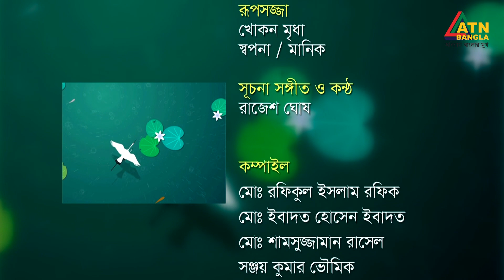চায়ের চুমুকে | সোহেল রানা বয়াতি | চিত্র পরিচালক | ভাবনা আহমেদ | Chayer Chumuke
চায়ের চুমুকে | সোহেল রানা বয়াতি | চিত্র পরিচালক | Chayer Chumuke | ATN Bangla | 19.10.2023

পরিচালনা - ফয়সাল মাহমুদ ও মোস্তাক হোসেন